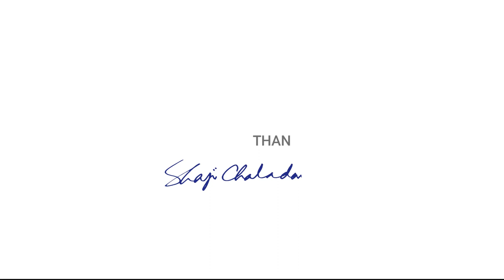Pear Fruit | Watercolor | Primary Colors only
Watercolor painting of a some pears.
The painting is done only using primary colors.